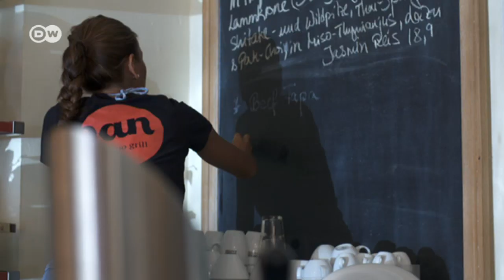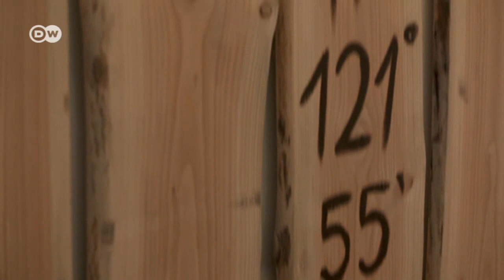Reis und Fleisch zum Frühstück: „Beef Tapa“ überzeugt in philippinischem Restaurant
Die Geschwister Melanie und Ann Ronette Kowasch teilen eine besondere Geschichte: Ihr Restaurant Pan bringt die Spezialitäten auf den Tisch, die sie die ersten zehn Jahre ihres Lebens selbst auf den Philippinen gegessen haben. Nun überzeugen sie das weltoffene Publikum in Berlin.